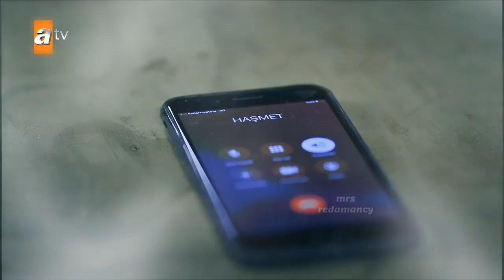ömür & ilyas - nasıl yar diyeyim ben böyle yare | EDHO Klip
dizi: Eşkıya Dünyaya Hükümdar Olmaz
program: powerdirector
şarkı: nasıl yar diyeyim ben böyle yare...